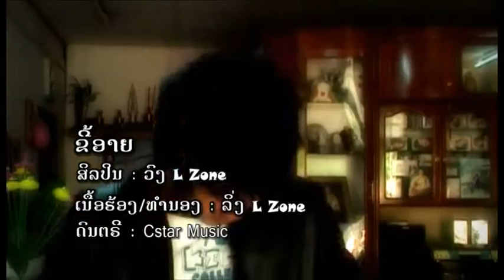ຂີ້ອາຍ (Lzone)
ຜົນງານອຳມະຕະ ຈາກວົງ Lzone